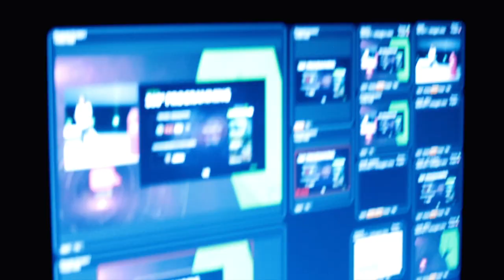This Is iCEE fest in 90 Seconds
Cutting out the PR bullshit (everybody claims that their project is the biggest and the greatest) we honestly can say that we are one of the largest and the most significant digital and tech related initiatives in the CEE and SE Europe region since 2012.

The iCEE familly is formed by iCEE.fest (the main festival, taking place each June in Bucharest, Romania), iCEE.health (our satelite event covering eHealth), iCEE.news (our publishing platform) and iCEE.academy (our e-learning platform). Get the vibe of our project by browsing through our recent history bellow.